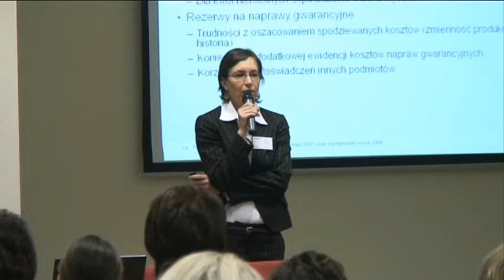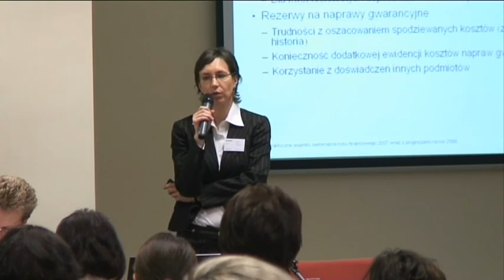Zamknięcie roku 2008 cz7